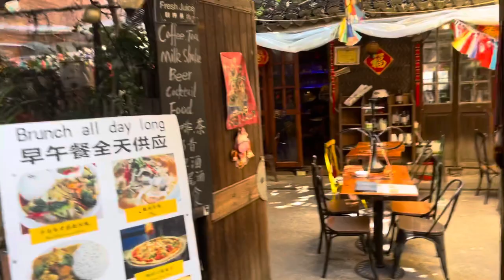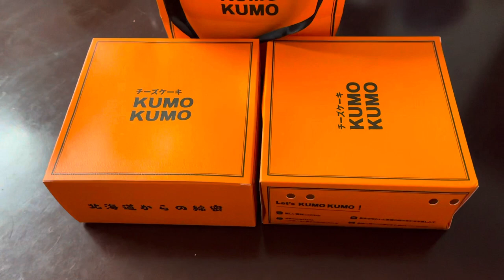MGA LUMANG BAHAY SA TAIKANG ROAD SHANGHAI!